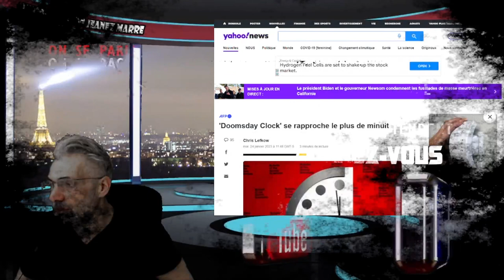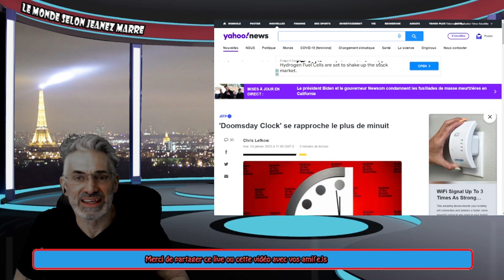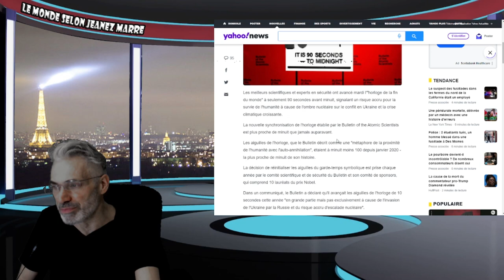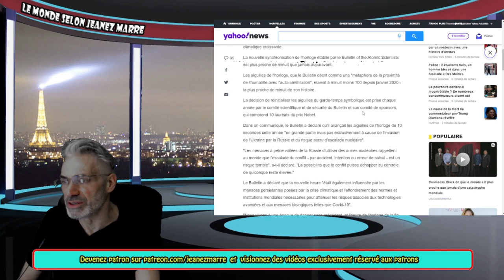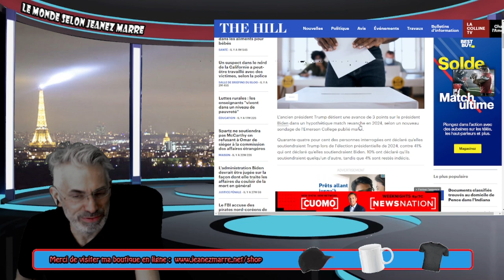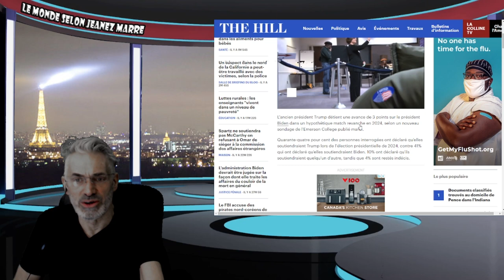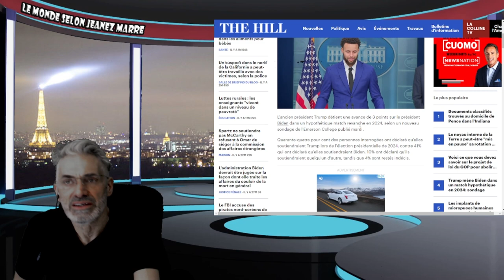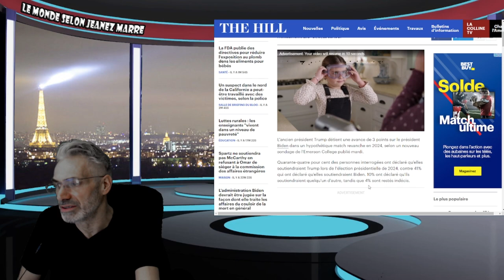DERNIÈRE HEURE; TRUMP DEVANCE BIDEN DE 3 POINTS DANS UN RÉCENT SONDAGE;HORLOGE DE LA FIN DU MONDE.